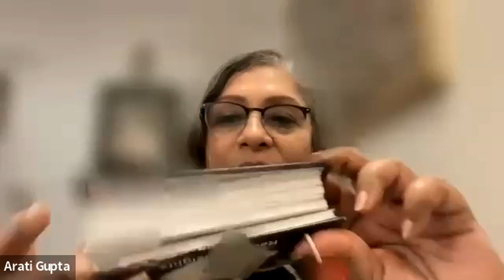Fulsome Friday - These Are Few Of My Favourite Things! with Arati Gupta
Discover Life's Joyrs! Uncover cherished moment. Share why you have favourite things, and unravel their significance. Why do they still hold a special place in your mind and heart? Are they are source of comfort, motivation, delight. or something else?
Let's find out with Redikall !